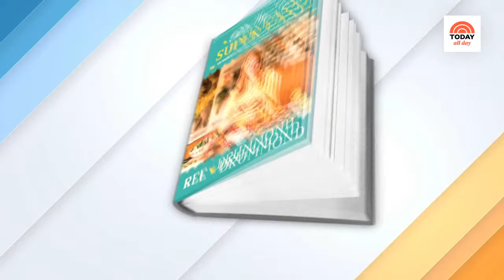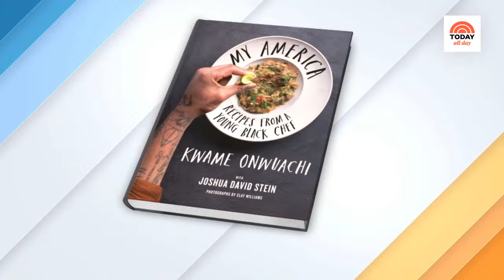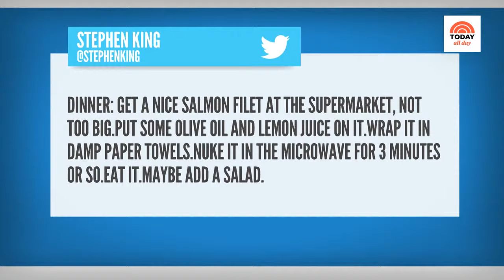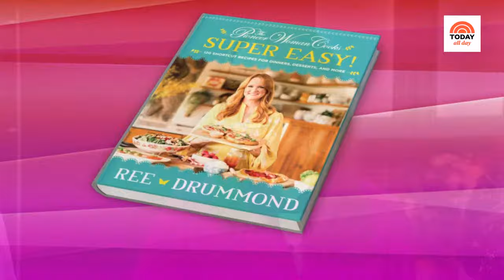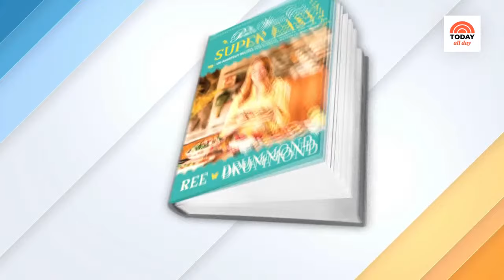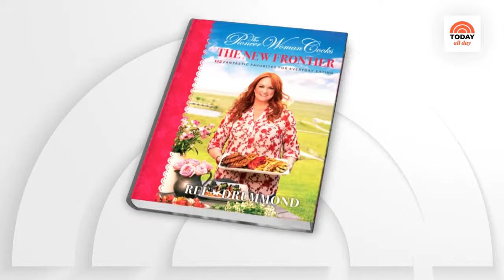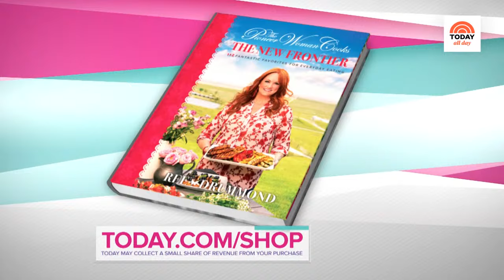Watch celebrity interviews, entertaining tips and TODAY Show exclusives | TODAY All Day - April 19